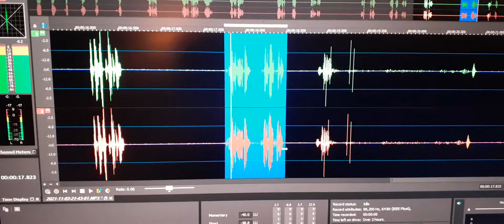1. My son Jeremy’s EVP “Is everything okay dad?”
My son Jeremy’s EVP “Is everything okay dad?”